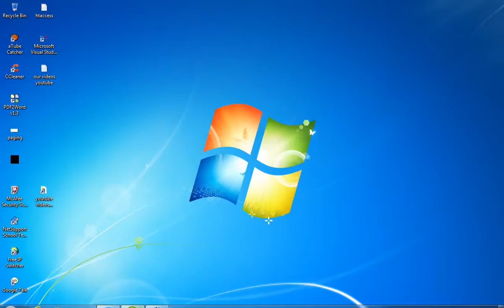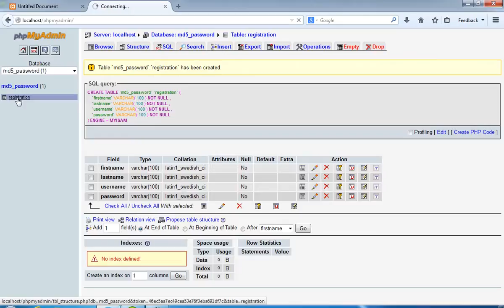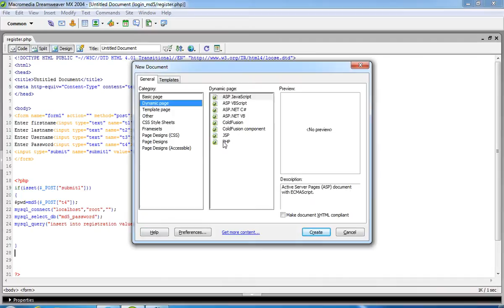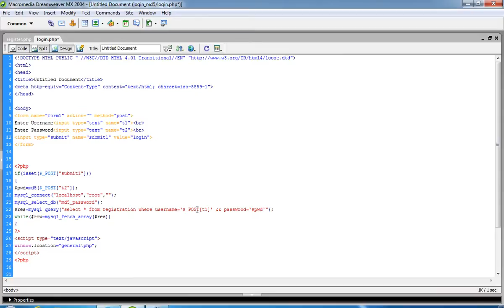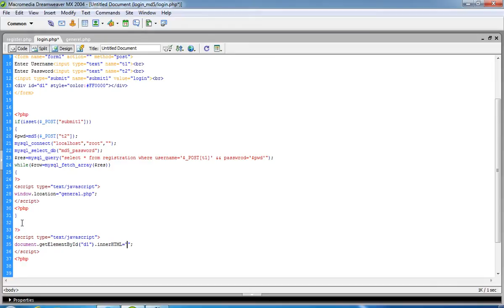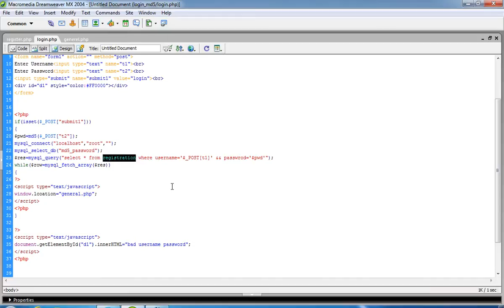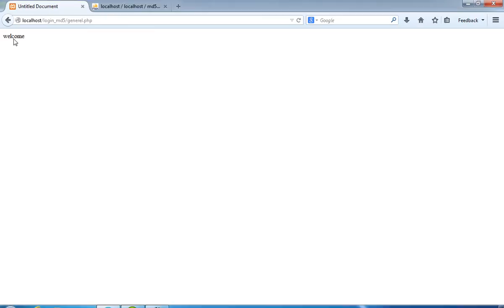how to make php registration and login page with md5 (encrypt) password and how md5 works in php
This technique work 100%.Now no one can hack your password .using this tutorial you can understand easily that how you can create register and login page with md5 password means encrypt password.